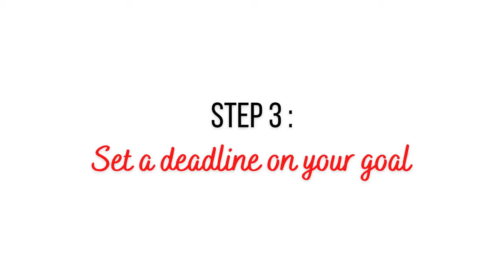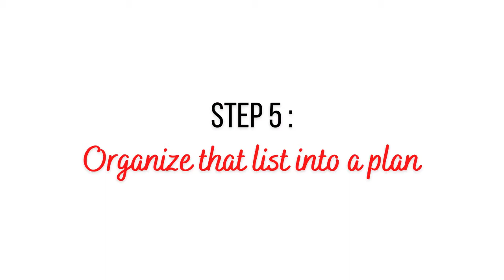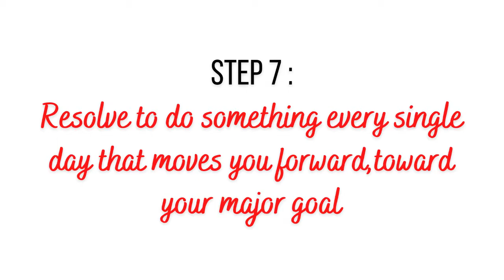How To Set Goals And Achieve Them In 7 Steps (Eat That Frog, Brian Tracy) | Book Ideas #6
Only a small percentage of people set goals and those people who set goals achieve more than those who don't. With a lot of content on goal setting out there, one of the simplest and practical goal-setting formulae can be found from Brian Tracy's book "Eat That Frog".In this video, we will be covering 7 step formula to setting goals and achieving them. So make sure to watch till the end and apply it since you'll realize that is very useful in making your goals simpler to achieve.

timestamps :
0:00 Intro
0:37 7 Step Formula
7:08 Conclusion
8:01 Outro